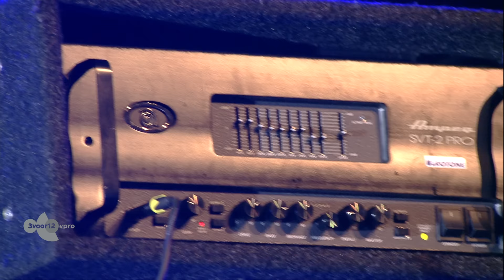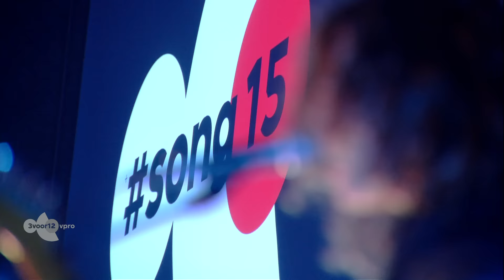Lucas Hamming Live @ Song van het Jaar 2015